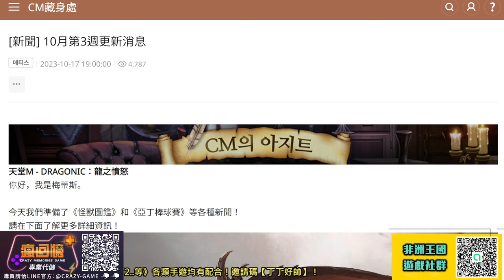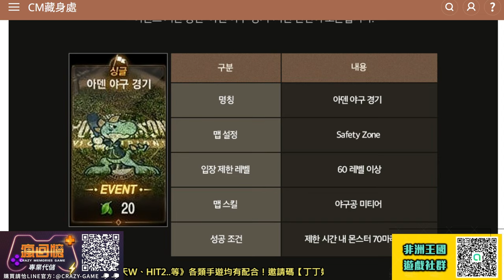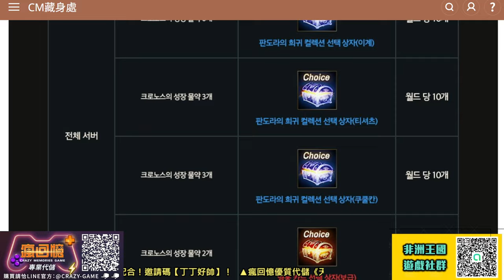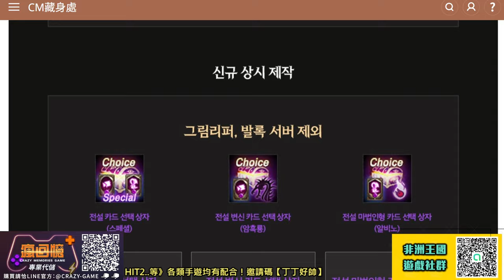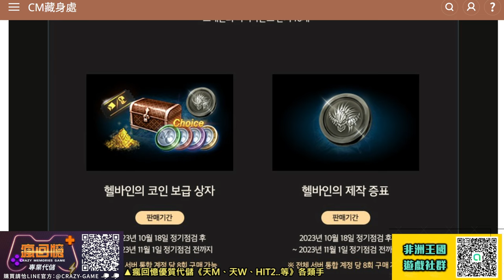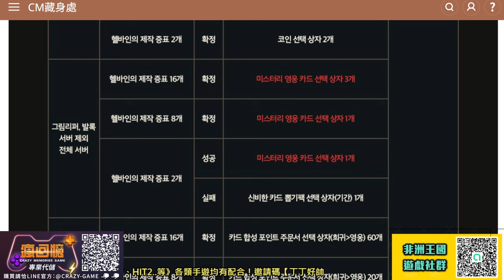【天堂M韓版】《怪物圖鑑》來了!! 傳說級稀有卡片選擇箱製作!! 飾品升級製作!! 最新 改版 天堂M 리니지M｜DingDing